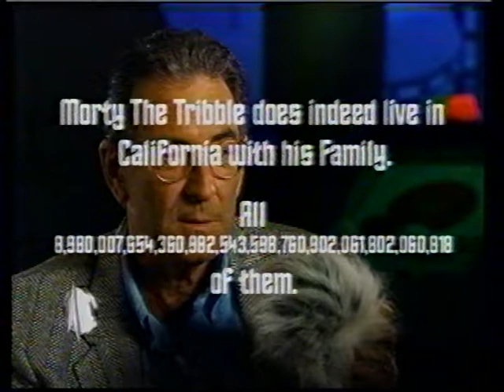Star Trek Insights 64 The Tholian Web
As broadcast December 2, 1998 on the Sci-Fi Channel.